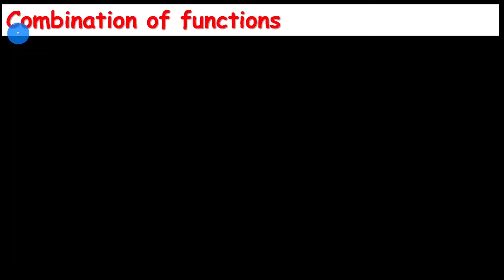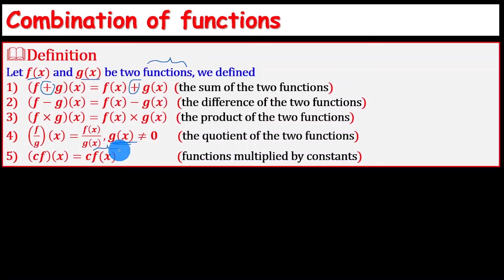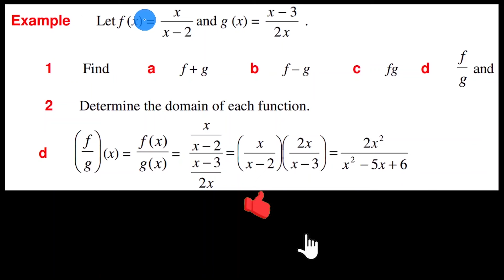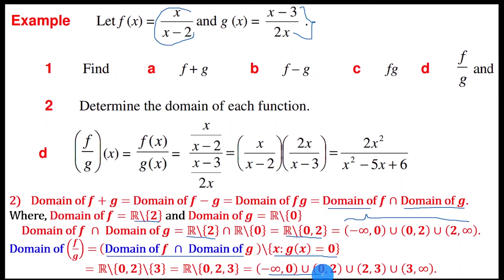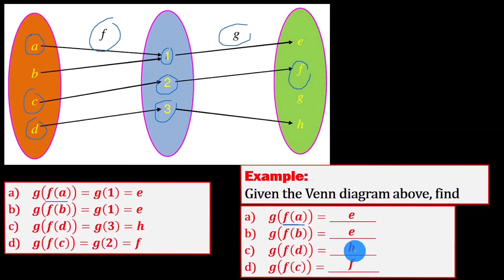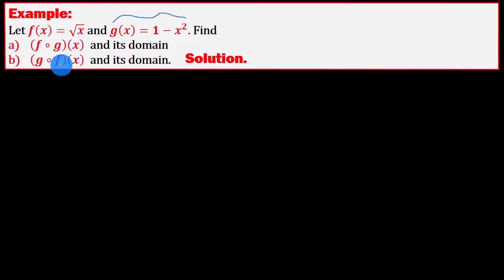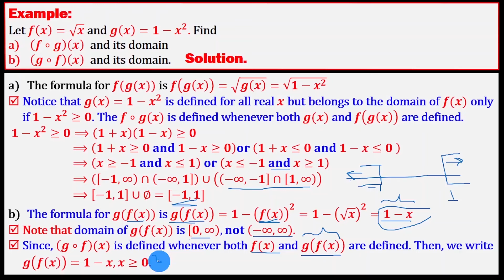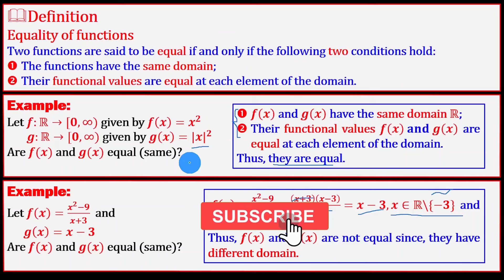Functions | Lecture 22 | Combination & composition of function | equality of functions | በአማርኛ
Habesha Academy
This channel is essential for
-first year university students and
- grade 11 and 12 students